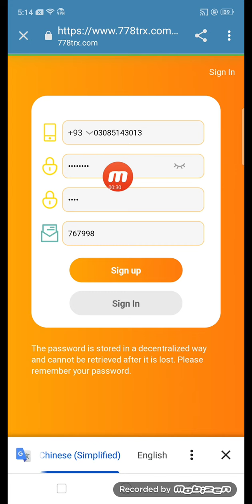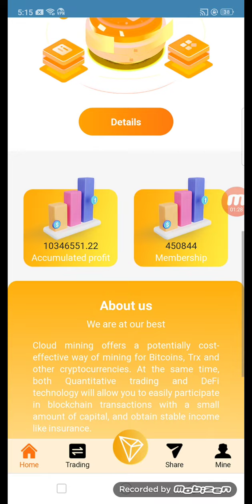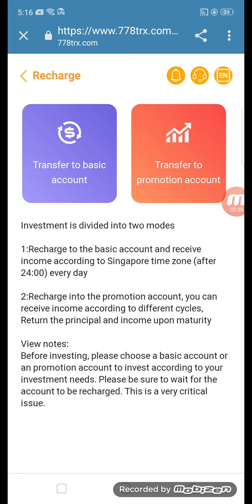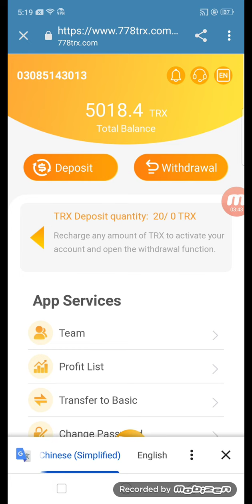Themost trustworthyearning platform in2002Registrationcan reward5000TRXCan withdrawmoney in realtime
Description below the video: Registration link: blogger recommendation link Official telegram group Basic dividend rate for wallet investment: deposit 5-30001TRX, withdraw 8% daily. Deposit 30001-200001TRX and withdraw 8.5% daily. Deposit 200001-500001TRX and withdraw 9.8% daily. Deposit 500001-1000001TRX and withdraw 12% daily. Deposit 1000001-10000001TRX and withdraw 14% daily. Deposit more than 10000000TRX daily withdrawal 16%